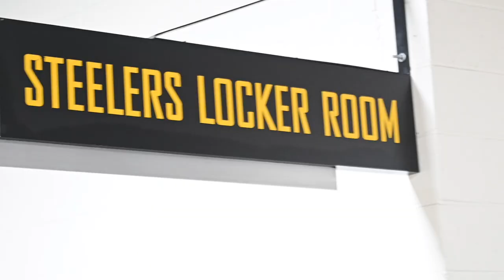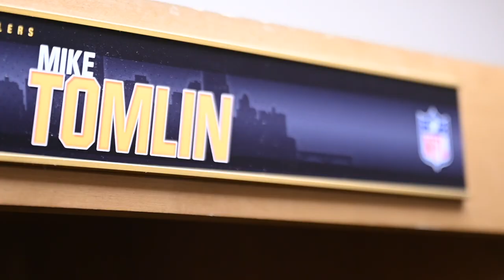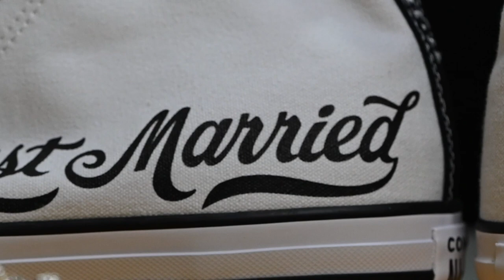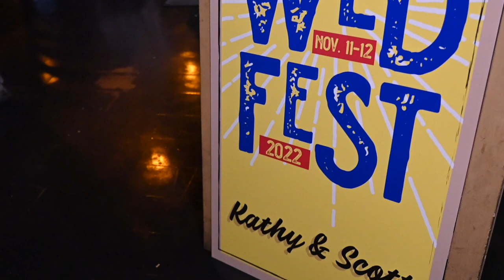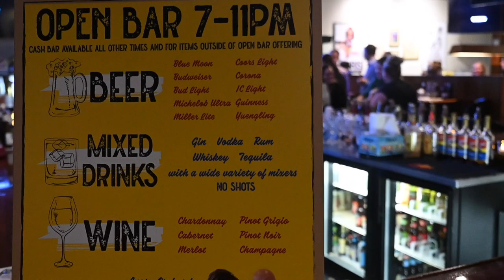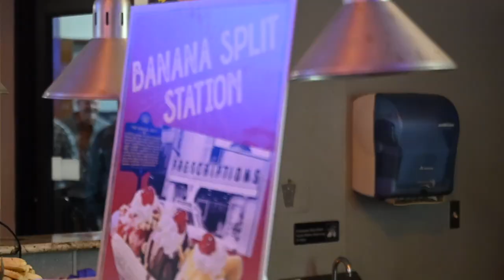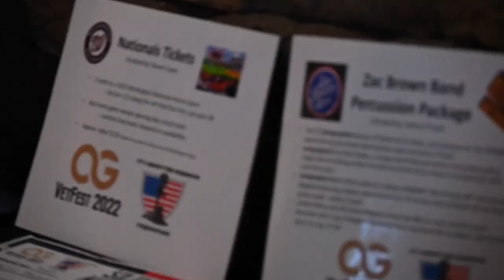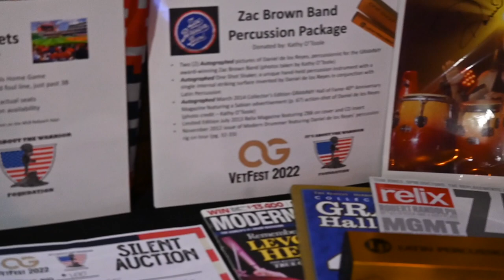Kathy & Scott | WedFest Documentary Video | Latrobe, PA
WEDFEST 2022
The unique wedding weekend of Kathy O'Toole & Scott Gregory.

Locations: Pittsburgh, PA & Latrobe, PA
Heinz Field | Pittsburgh, PA
St. Vincent Basilica | Latrobe, PA
Mr. Rodgers Memorial | Pittsburgh, PA
Sharky's | Latrobe, PA